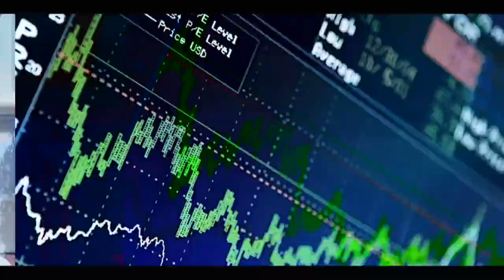Affaire Kilifeu:Cheikh Omar DIAGNE dénonce les mensonges de l'activiste, yen à marre se désolidarise